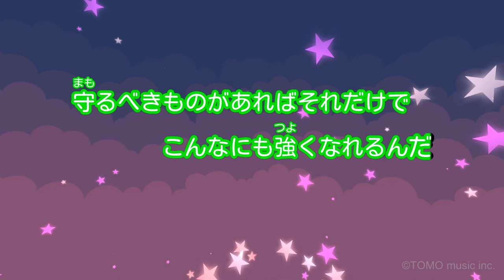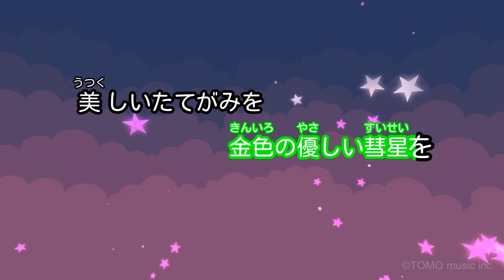【ガイドなし】優しい彗星 / YOASOBI【カラオケ】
作詞・作曲・編曲：Ayase / 原作：板垣巴留「獅子座流星群のままに」
2021年1月20日リリース
フジテレビ +Ultra枠アニメ「BEASTARS」EDテーマ